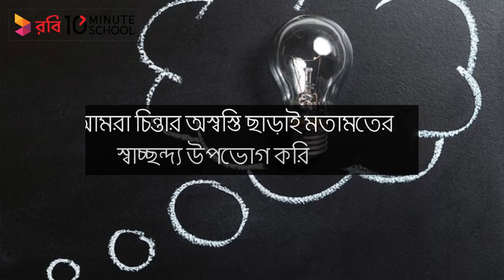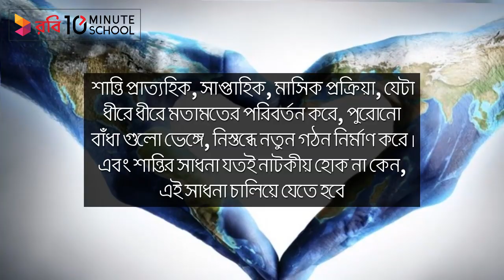John F. Kennedy- Top 10 Famous Quotes|| জন এফ. কেনেডির বিখ্যাত ১০ টি উক্তি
মার্কিন যুক্তরাষ্ট্রের ৩৫ তম প্রেসিডেন্ট জন এফ. কেনেডির বিখ্যাত ১০ টি উক্তি জেনে নিতে এক্ষুনি দেখে ফেলো আজকের ভিডিও।